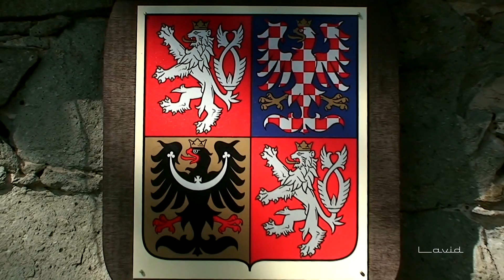Štěpa a Kamča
Panství Velichov